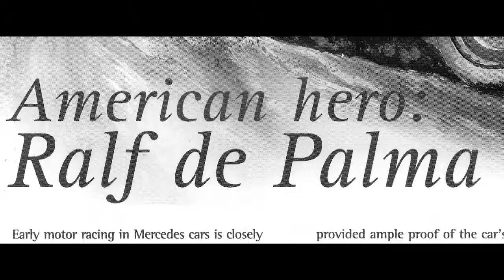18-04-2019 Film sul biccarese Ralph de Palma_Il video promozionale